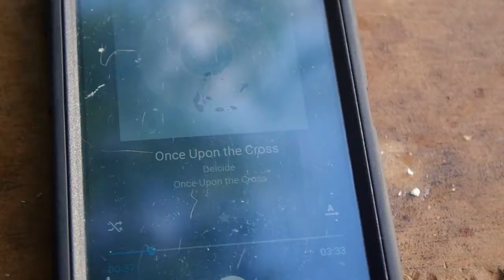Parrots love GREEN JELLY but hate DEICIDE.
Parrot Pepe aka Chicho from the Excellence Punta Cana resort reacts negatively to Deicide's "Once Upon The Cross" but loves to dance to Green Jelly's "The Bear Song".